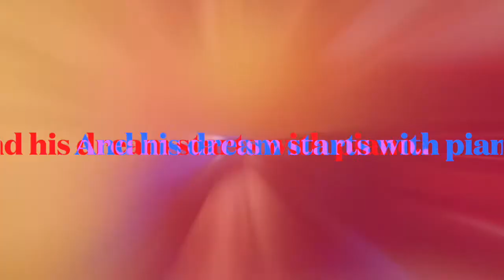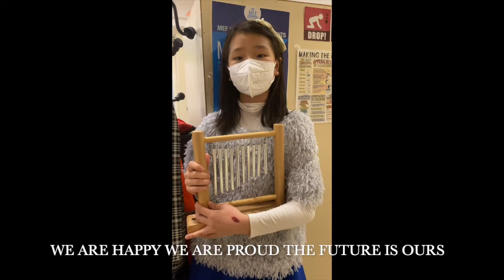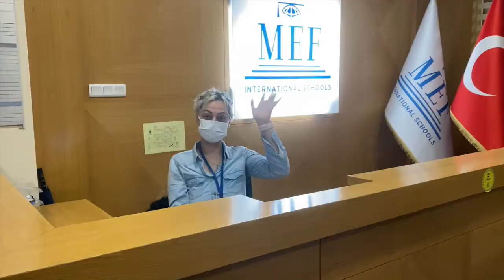April 23rd National Sovereignty and Children’s Day